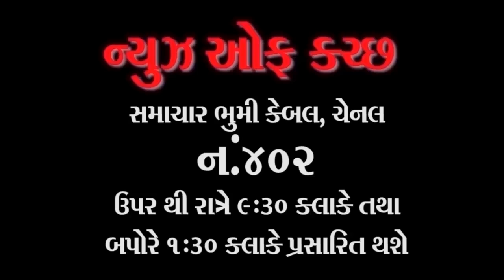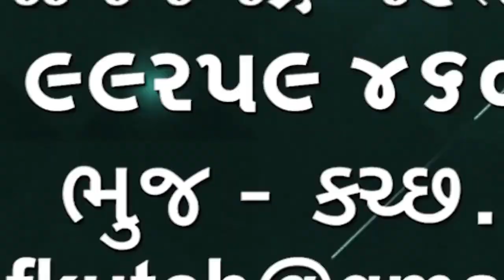કચ્છના હરામીનાળા વિસ્તારમાં બે જવાનોના મૃત્યુ થયા હતા તેની તપાસ માટે ઉચ્ચ અધિકારીઓ સ્થળ ઉપર આવ્યા